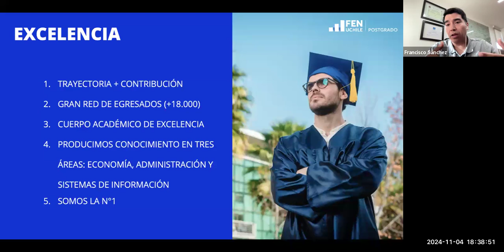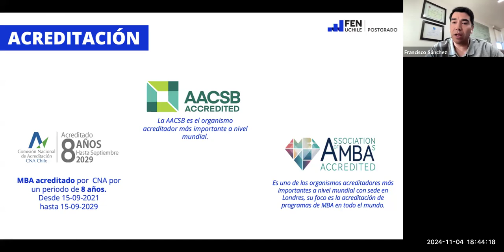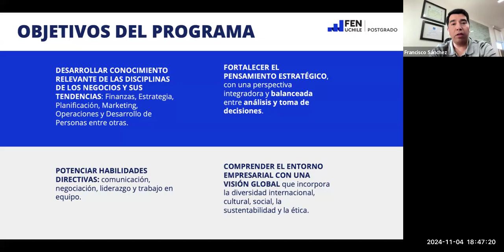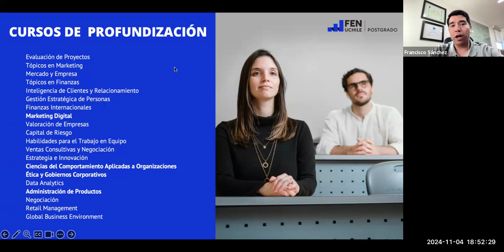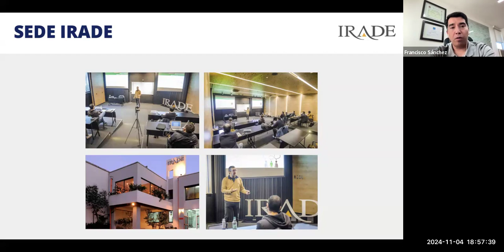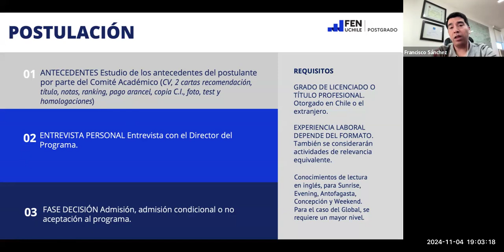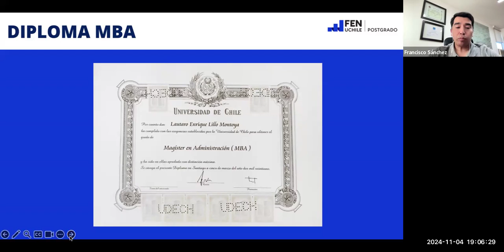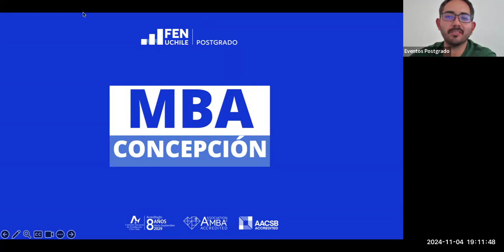Charla informativa MBA Concepción - 04nov2024